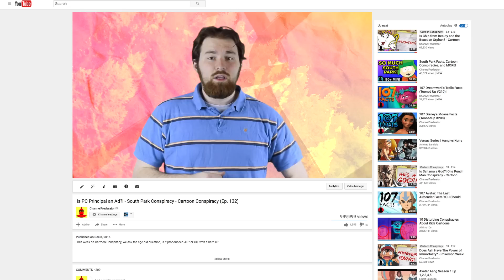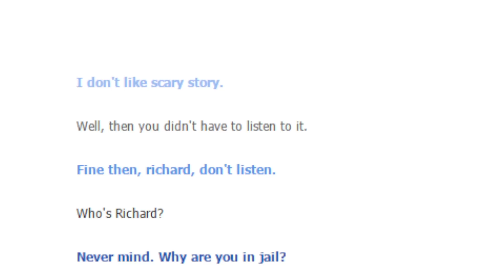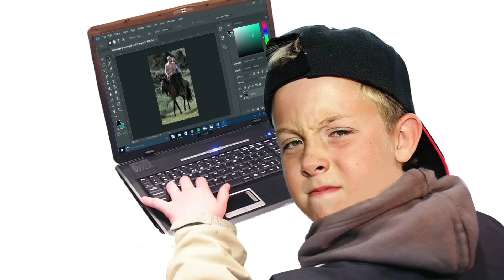Is South Park's PC Principal Actually an AD?! | Channel Frederator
South Park's 20th season has been one of the best seasons yet and with the addition of one the funniest new characters to grace the show, PC Principal, we can't wait for season 21! South Park has made jokes on just about everything, but with the latest story arc about ads it leaves us wondering if there's a connection between ads and PC Principal. Could PC Principal actually be an ad?

Cartoon Conspiracy T-Shirts!

Welcome to Cartoon Conspiracy! Dive into the mysteries and fan theories of all things animation with your host as he takes a critical look at how the theories hold up.

Credits
Hosted by: Jacob Atkinson
Written by: Jacob Atkinson
Edited by: Nicholas Fung
Backgrounds by: Matt Bolinger
Additional Backgrounds by: Nicholas Fung

Image Source List
ES_Transit - Gunnar Johnsén
ES_Mystique Notion 1 - Johannes Bornlöf